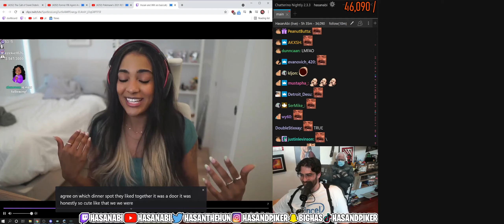Hasan exposes his domestic partner | Hasanabi